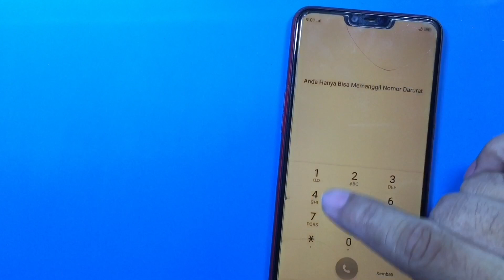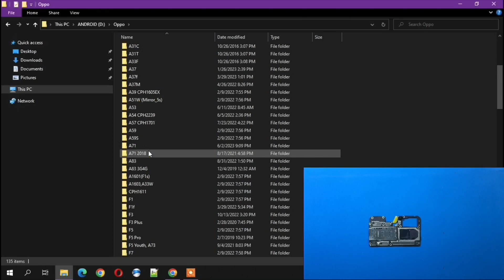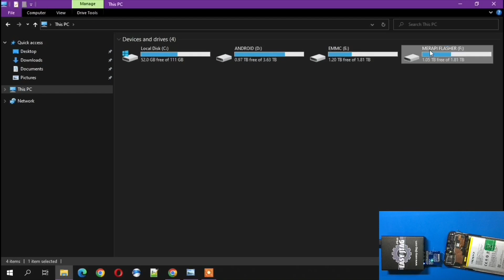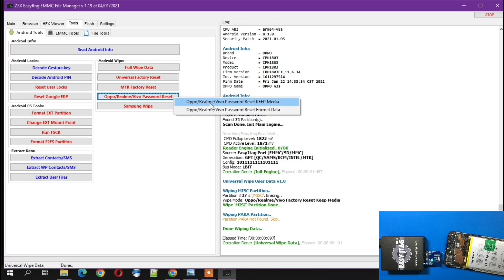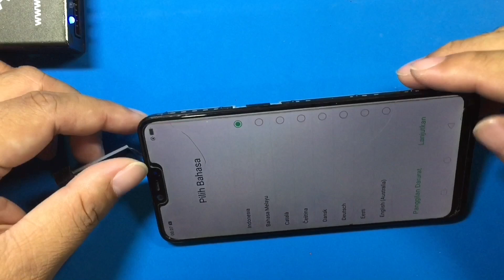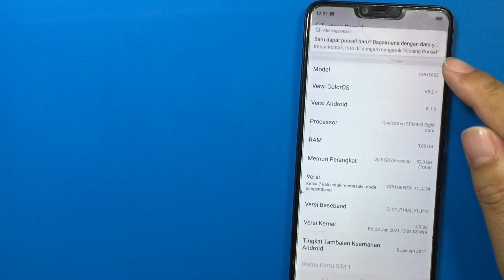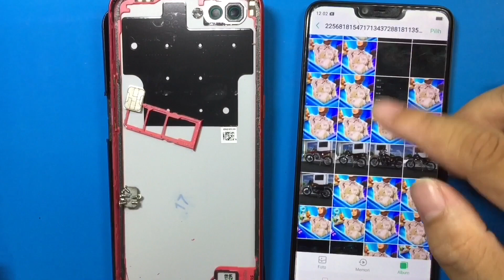Cara Buka Pola, Kode PIN Atau Sandi Yang Lupa Plus FRP Di Handphone Oppo A3s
Cara buka pola atau buka pin yang lupa di handphone oppo a3s cph 1803, dari dulu sampai saat ini belum ada yang bisa untuk satu kali saja ya. Apakah masih harus menggunakan metode seperti ini?
Dukung Kami agar tetap bermanfaat :
Maturnuwun 🙏🙏🙏.